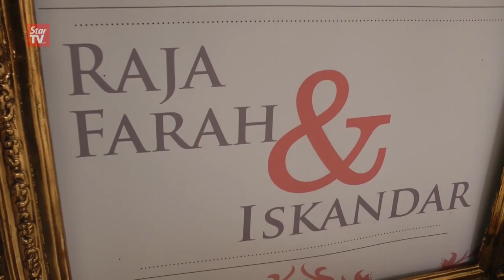Raja Farah and Iskandar tie the knot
The beautiful and memorable solemnization ceremony of Raja Farah and her husband Iskandar Ismail at Tengku Ampuan Jemaah Royal Mosque on September 6.